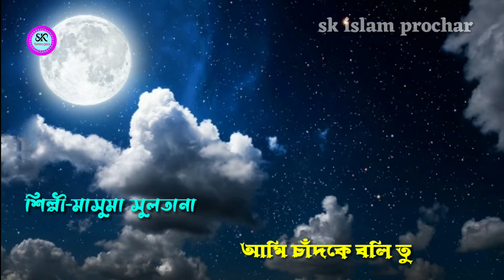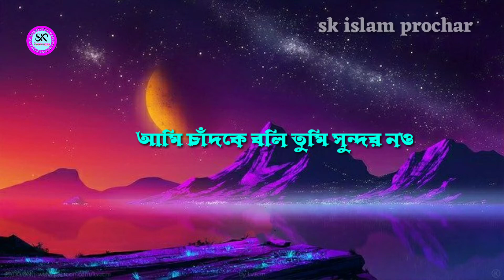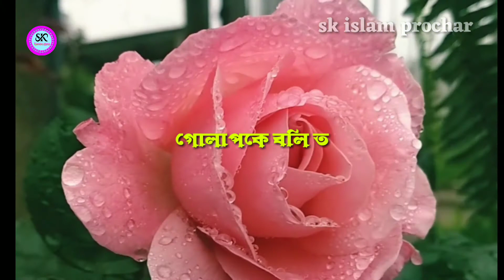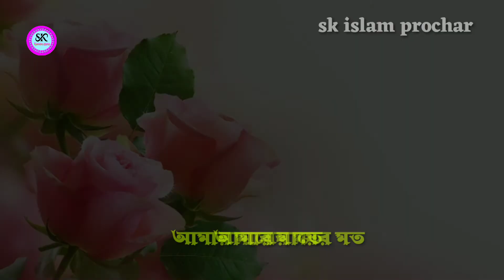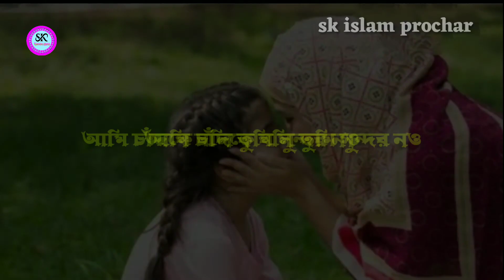আমি চাঁদকে বলি তুমি সুন্দর নও আমার মায়ের মতো । Ami Chand ke boli Tumi Sundar Nou Amar Mayer Moto.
আপনারা দেখছেন (এস.কে ইসলাম প্রচার) চ্যানেল।এই চ্যানেলটি সম্পূর্ণ ইসলামিক চ্যানেল। এই চ্যানেলের সকল ইসলামিক গজল, হামদ, নাত, সুরা বা যে কোনো ইসলামিক অনুষ্ঠান জলসা নিয়মিত আপলোড করা হয়।

আপনাদের যেকোন ইসলামিক অনুষ্ঠান বা জালসা, গজল এই চ্যানেলে আপলোড করাতে চাইলে, আমার সাথে যোগাযোগ করুন এই নাম্বারে-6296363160

আপনাদের ভিডিওগুলো পাঠিয়ে দিন আমার এই হোয়াটসঅ্যাপ নাম্বারে বা

bangla islamic song audio,
bangla song,
islamic song,
new bangla song 20121
bangla waz,
islamic songs bangla,
sk islamic media song,
bangla hamd,